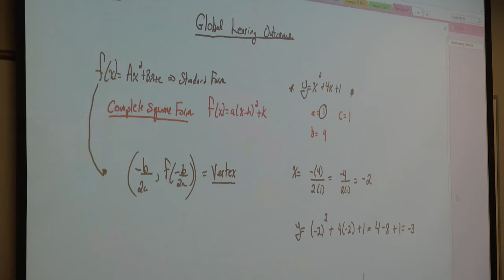Academy of Teaching Excellence | Michael Johnston